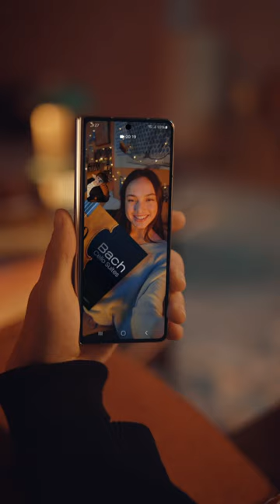Epic Tips x Galaxy Z Fold5: My hidden assistant | Samsung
From clueless to coolest? Find anything you need, just by circling it! Circle to Search with Google now on the GalaxyZFold5.